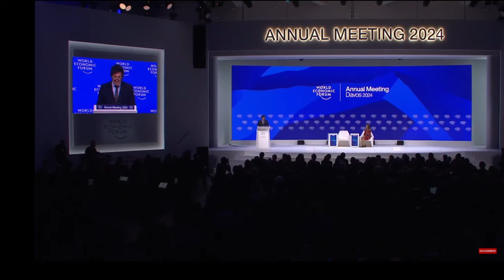JAVIER MILEI EXPLOTA en DAVOS y ARRASA en su DISCURSO en el Foro Económico Mundial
💥 Nadie vio venir el discurso de MILEI en el Foro Económico Mundial.